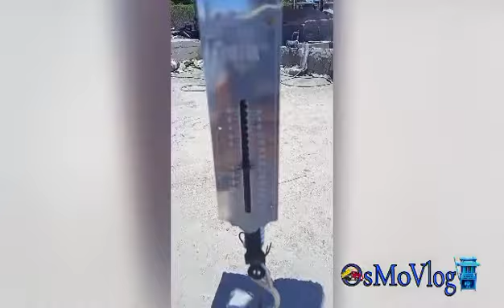Cuanto pesa un bloque de concreto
Amigos el dia de hoy les traigo un video, donde pesamos dos bloques, uno de 10 y otro de 15, para saber su peso exacto, ya que mucha gente me ha preguntado. y pues con un video les contestamos.